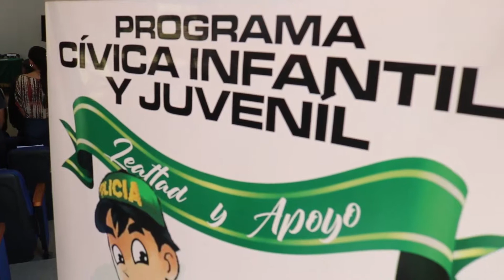190 alumnos del colegio San José de Guanentá se graduaron en temas de prevención antidrogas